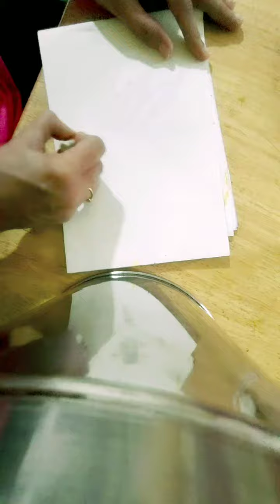Magic with crayons and ink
Magic painting ,with white crayons and coloured ink.fun filled activity for kids ..